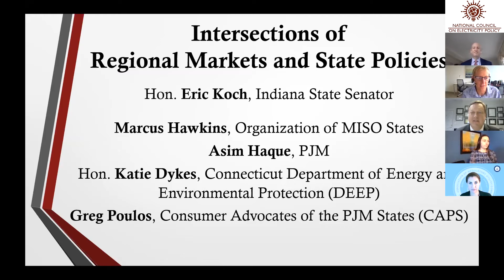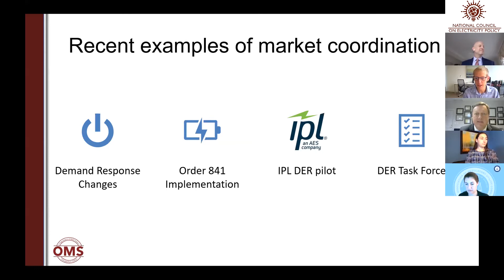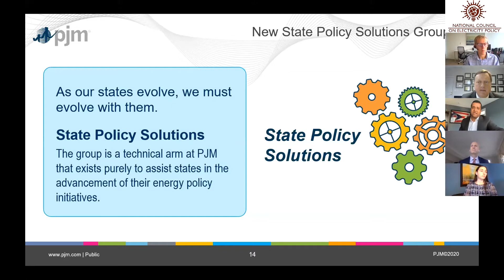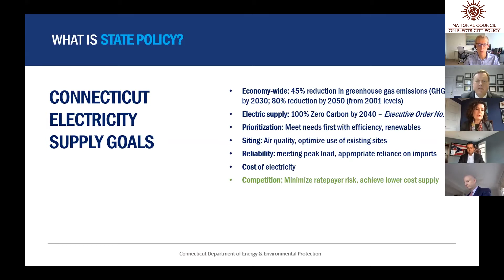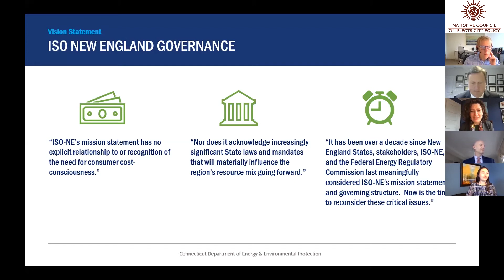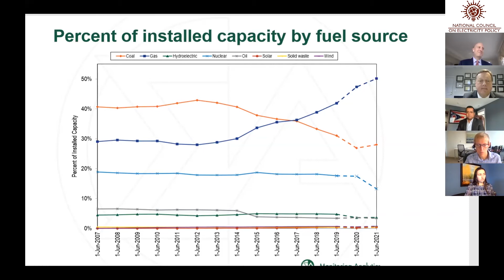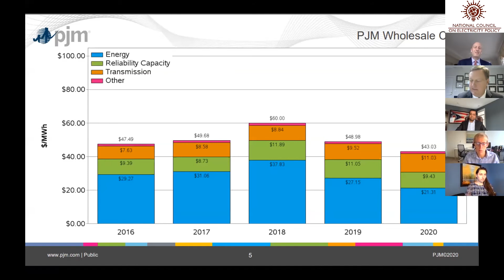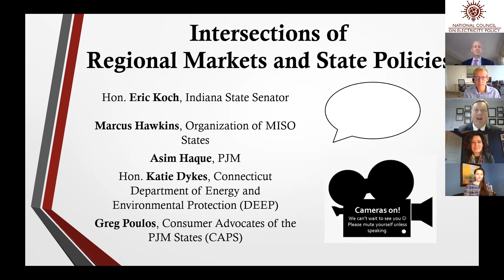2.4 Intersections of Regional Markets and State Policies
Discuss state and RTO experiences leveraging and compensating distributed energy resources and coordinating interfaces of the electricity system. This session will examine ideas around the needs of a coordinated system and how states and RTOs play a role in developing a future-proofed system. Topics will include interconnection, recent FERC orders, and state policy goals.

Moderator:
Hon. Eric Koch, Indiana State Senator

Panelists:
Marcus Hawkins, Organization of MISO States
Asim Haque, PJM
Hon. Katie Dykes, Connecticut Department of Energy and Environmental Protection
Greg Poulos, Consumer Advocates of the PJM States, Inc.